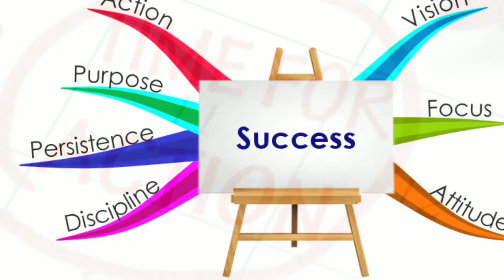OFW Life & Goals/ Pesonet Pangkabuhayan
As part of my mini-series OFW life & goals
Pangkabuhayan Package.